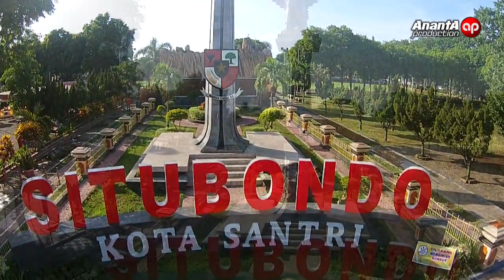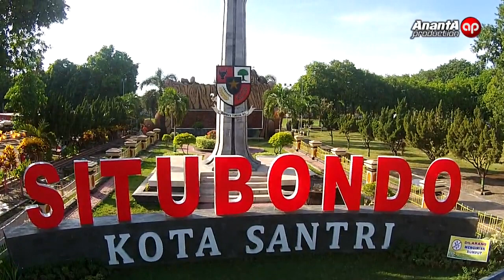Alun-alun SItubondo dilihat dari ketinggian